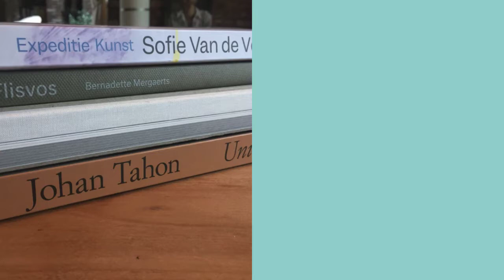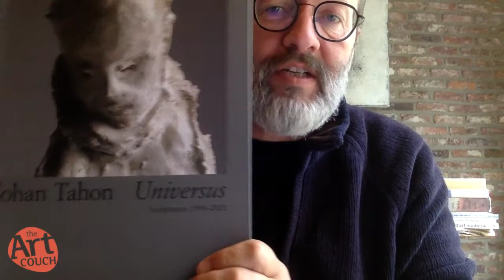Kunstboeken in de kijker (mei 2021)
Vier nieuw uitgegeven kunstboeken die je in huis moet halen, en waarom! In deze editie de nieuwe boeken van Piet Peere, Johan Tahon, Sofie Van de Velde en Bernadette Mergaerts.